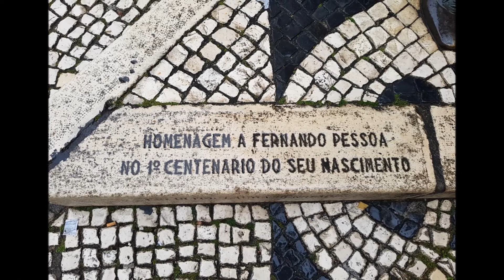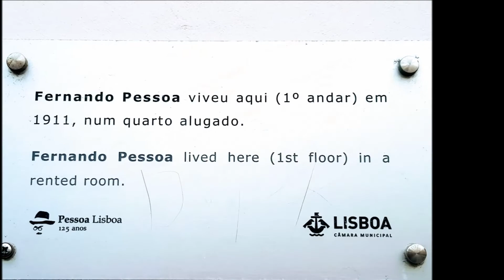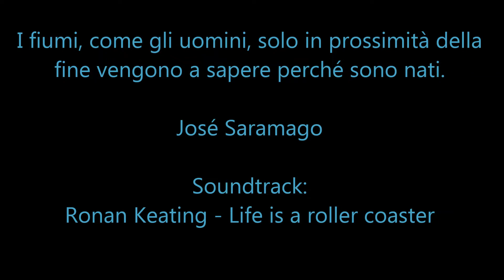Movie & Literature walk in Lisbon -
A walk in Lisbon in search of the most famous Portuguese writers and the locations of some famous films.
Toda a beleza de uma cidade grande e mágica.